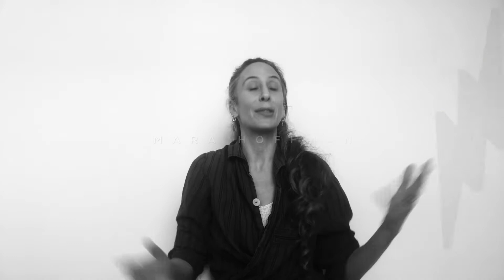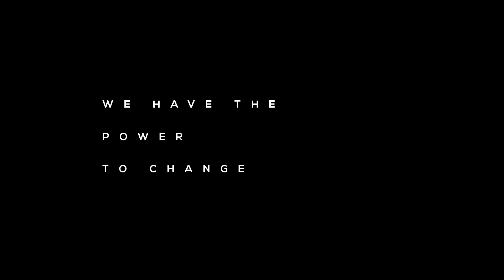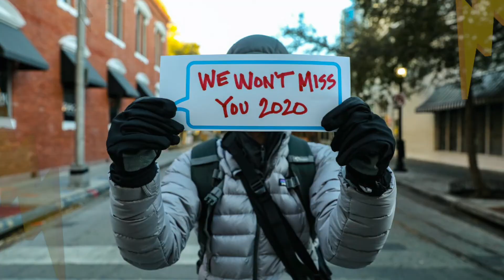FASHION IS NOW - FASHINNOVATION'S MANIFEST - FEATURING QUEEN OF RAW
The world of fashion is and always has been at the forefront of change – both through cultural adaptation and also economically. In 2020, the human trajectory and the fashion industry were drastically changed. However, what is important is that we now look ahead and re-create. The feeling of “living in the now” became a crucial way of thinking. The fears and doubts about tomorrow can no longer be more significant than what our power is to take action now. This is why the new concept of Fashinnovation is, NOW.

FASHINNOVATION is hosting another WORLDWIDE TALKS on FEB 11TH

The event will be ONLINE and FREE and will host 40+ speakers, including:

- Tonne Goodman, Fashion Director & Editor at Vogue
- Donna Karan, Fashion Icon & Philanthropist at DKNY & Urban Zen
- Steve Madden, Founder, Creative & Design Chief
- François-Ghislain Morillion, Co-Founder at VEJA
- Manish Chandra, Founder & CEO at Poshmark
- Raissa Gerona, Chief Brand Officer at REVOLVE

Be a part of the action and help drive change at our next event on February 11th.